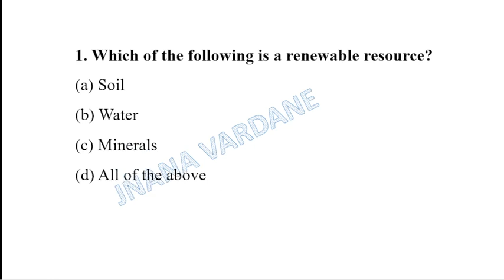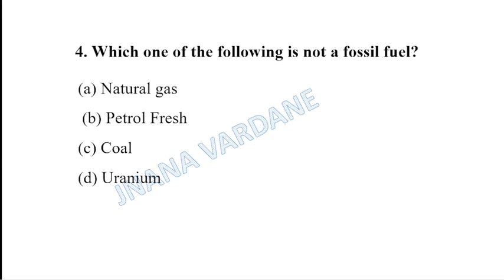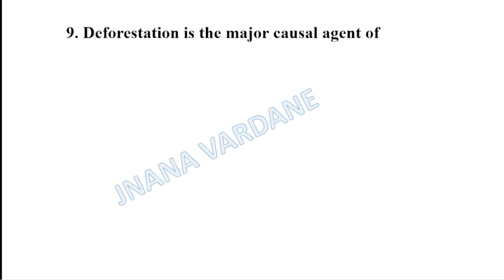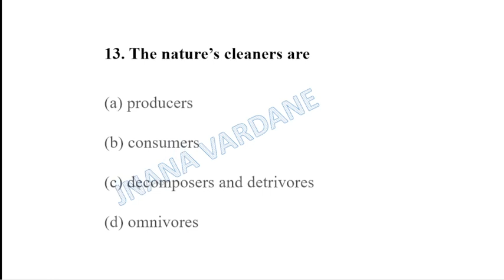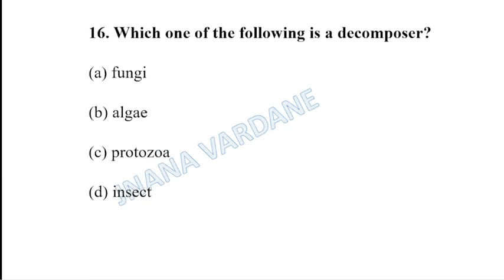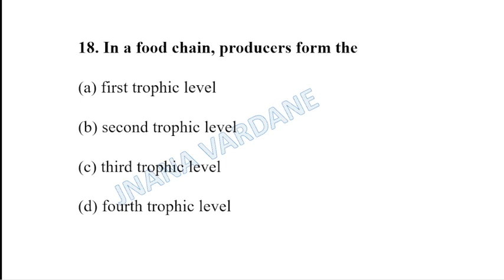KARNATAKA TET 2023 | SCIENCE PAPER 2 & 1 | NATURAL RESOURCES & OUR ENVIRONMENT | IMPORTANT 20 MCQ